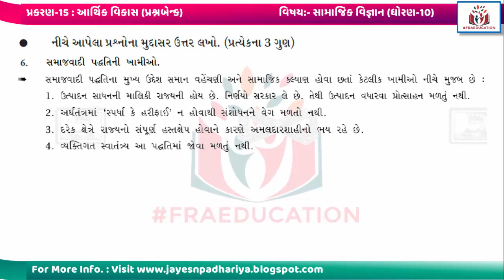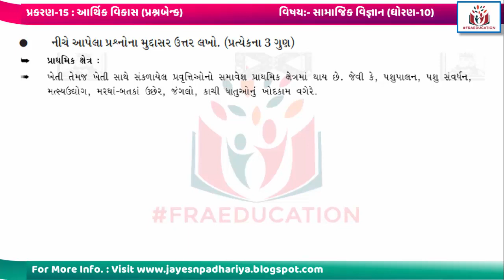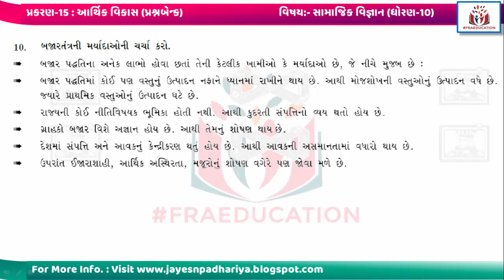પ્રશ્નબેન્ક (પ્રકરણ-15) આર્થિક વિકાસ સામાજિક વિજ્ઞાન (જુલાઈ-2020)